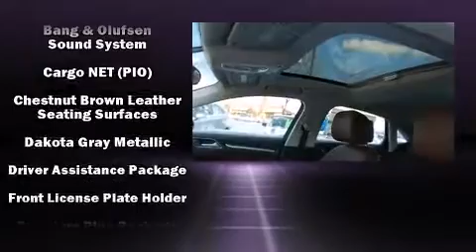2015 Audi A3 2.0T Premium Plus (S tronic)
Ira Audi
252 Andover St
in Peabody, MA 01960

Discerning drivers will appreciate the 2015 Audi A3. This 4 door, 5 passenger sedan offers the latest in technological innovation and style. Under the hood you'll find a 4 cylinder engine with more than 200 horsepower, providing a smooth and predictable driving experience. Well tuned suspension and stability control deliver a spirited, yet composed, ride and drive The engine breathes better thanks to a turbocharger, improving both performance and economy. All of the premium features expected of an Audi are offered, including: leather upholstery, front and rear reading lights, a tachometer, front and rear air conditioning, tilt and telescoping steering wheel, turn signal indicator mirrors, and 1-touch window functionality. With high intensity discharge headlights illuminating your path, you'll always appreciate maximum visibility. Side curtain airbags deploy in extreme circumstances, shielding you and your passengers from collision forces. We know that you have high expectations, and we enjoy the challenge of meeting and exceeding them! Please don't hesitate to give us a call.